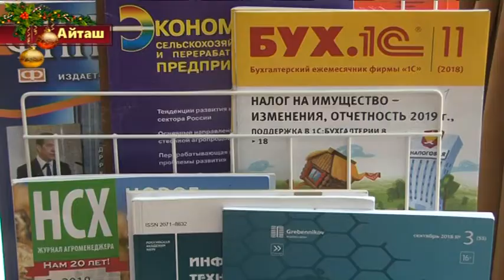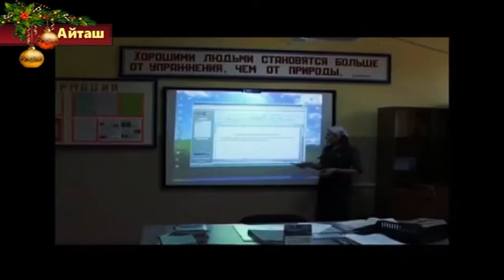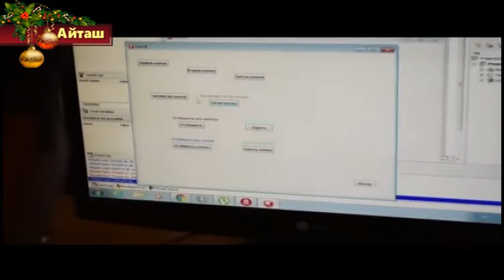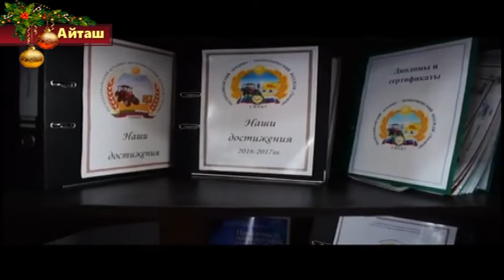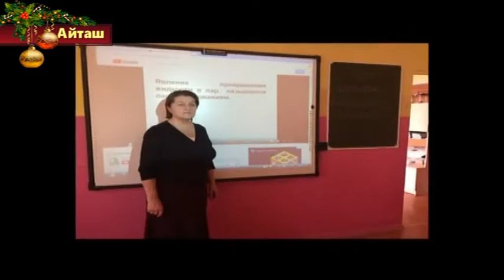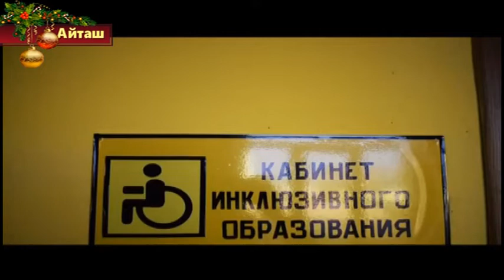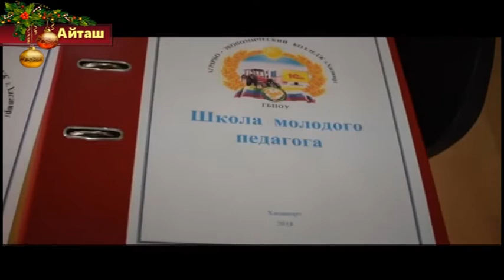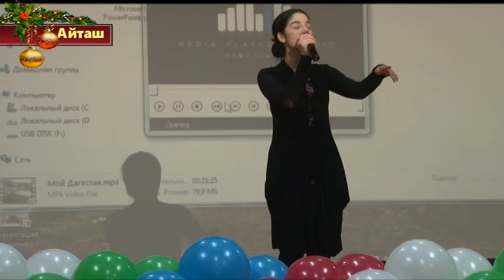Республиканский конкурс творческих проектов "Взгляд в будущее"